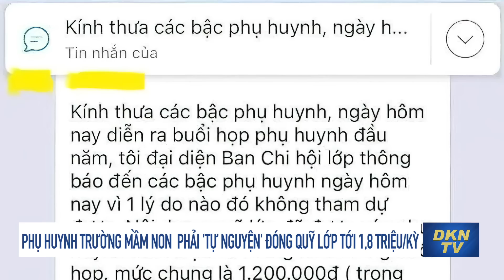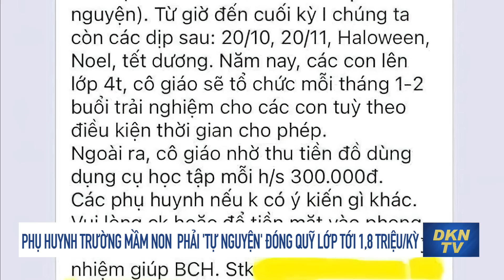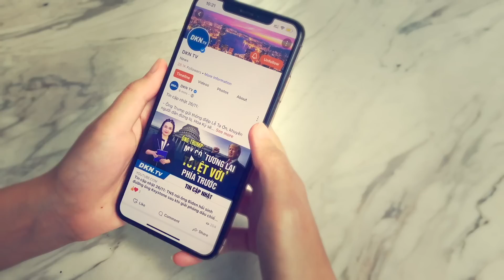Tin cập nhật 4/10: Nga thừa nhận bị Ukraina xuyên phòng thủ; Mỹ viện trợ thêm HIMARS cho Ukraina?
- Có tin Mỹ sắp viện trợ thêm bệ phóng tên lửa di động cho Ukraina
- Nga thừa nhận bị Ukraina xuyên thủng phòng thủ ở Kherson
- Nga có thể đã thay tướng tư lệnh sau tổn thất ở Ukraina
- Moscow bác bỏ gợi ý sử dụng vũ khí hạt nhân ở Ukraina
- 12 ụ bê tông tại Tân Sơn Nhất chuẩn bị được phá dỡ
- Phụ huynh trường Mầm non  phải 'tự nguyện' đóng quỹ lớp tới 1,8 triệu/kỳ
- Trung tâm y tế gần 200 tỷ đồng mới sử dụng đã hư hỏng